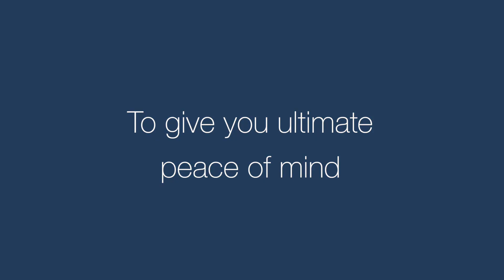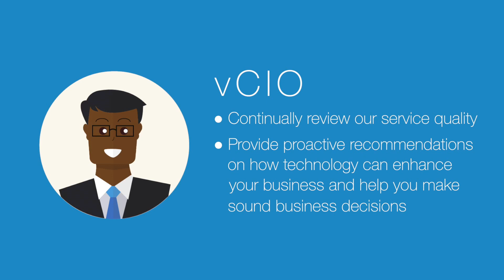Managed I.T. Services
DynaSis is a IT Services and Cloud Computing company Serving the small to mid-sized business market. We Assess, Design, Install and Support technologies and solutions that deliver Availability, Security & Mobility. Our clients leverage these core competencies to Lower Cost, Increase Productivity, Minimize Risk and Drive Growth.